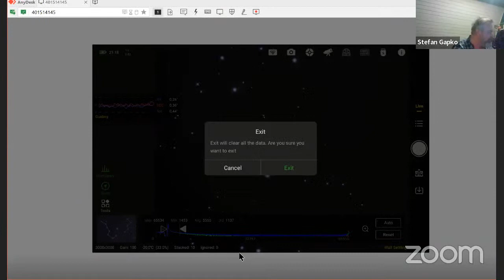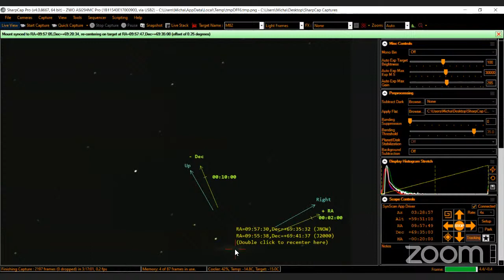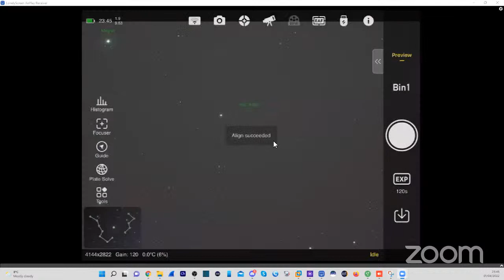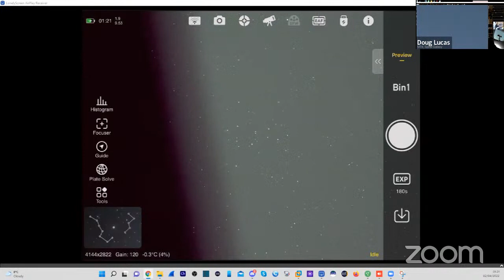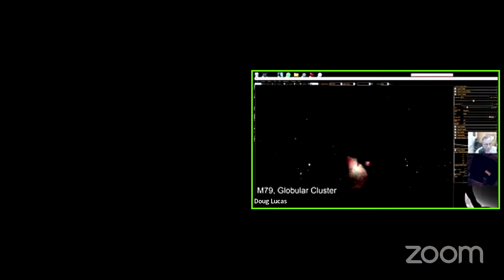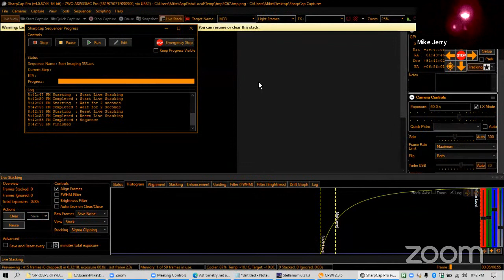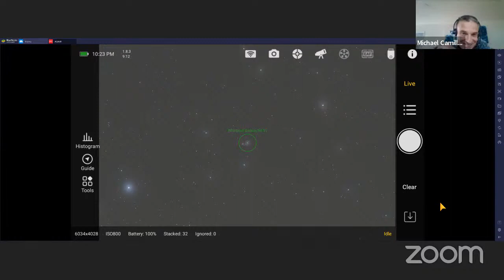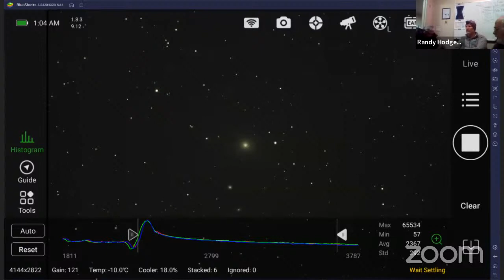Messier Marathon 2 Part 2: EAA Global Team April, 2022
This live session of electronically-assisted astronomy (EAA) features the EAA Global Team. Welcome! This is a continuation from Part 1 of this marathon, which can be found